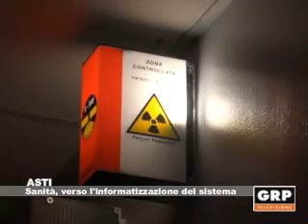Pronto soccorso e medici di base uniti per via telematica - GRP Televisione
29.11.12 ASTI Pronto soccorso e medici di famiglia ora sono collegati per via telematica. E' partita nell'Astigiano, per la prima volta in Piemonte, la sperimentazione che consente uno scambio d'informazioni sui pazienti che accedono ai servizi sanitari d'urgenza e ai medici generici che possono sapere cosa è successo ai loro assistiti. Si tratta di un primo passo verso la realizzazione del fascicolo sanitario elettronico.